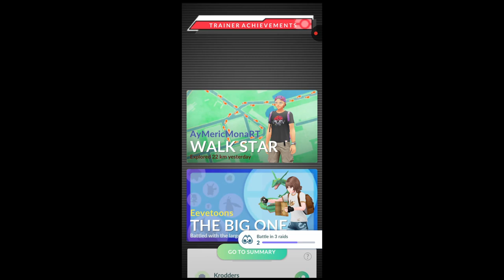Finally I Got✨Shiny Pheromosa